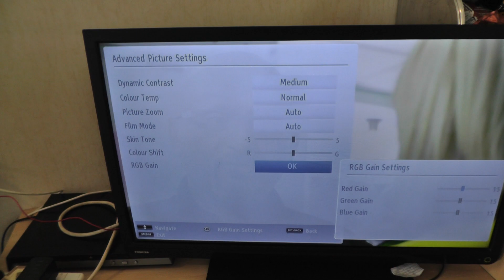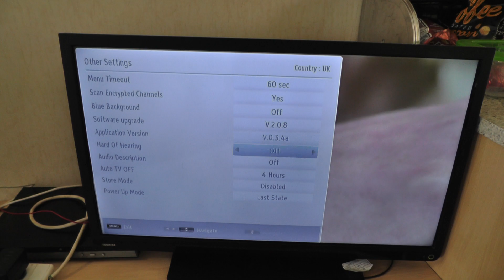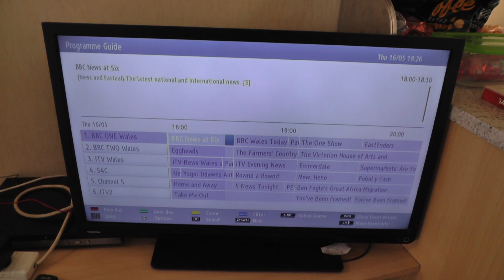00111 Look at a 32 inch Toshiba LCD TV with freeview we had on holiday 2019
May 2019

Look at a 32 inch Toshiba LCD TV with freeview we had on holiday.
This tv did not seem a very bright picture I think my other 32 inch Digihome 32875 HD Digital Freeview LCD TV is a better picture.
Dynamic was the best I could get it to.
I also bought my other TV to watch things stored on my HDD.